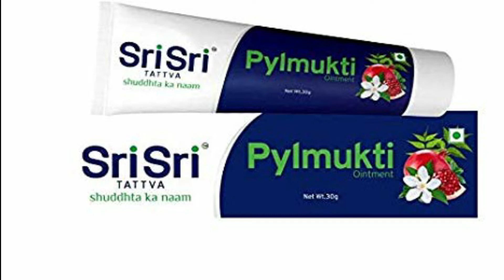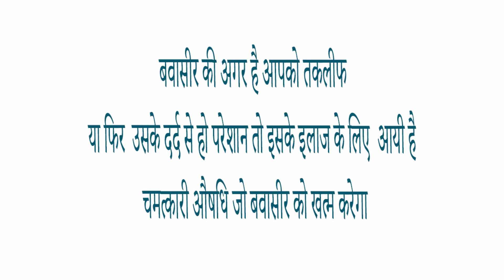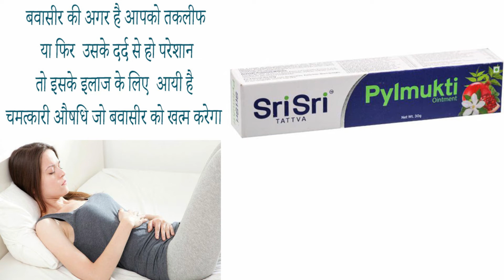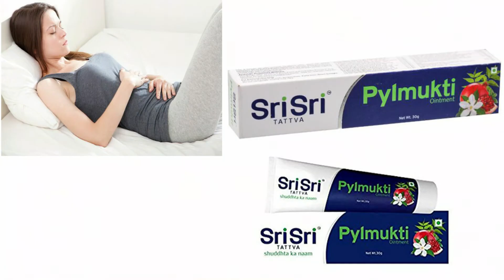sri sri tattva shuddhta ka naam pylmukti ointment ke fayde side effects uses price and review in hin